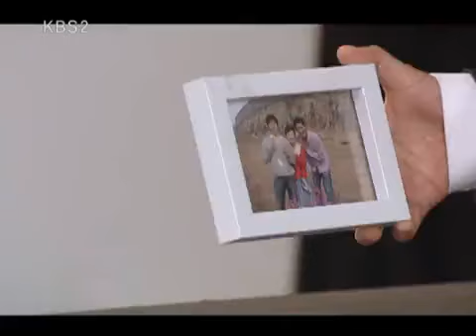Pretty Mom, Pretty Woman 20101011 #002